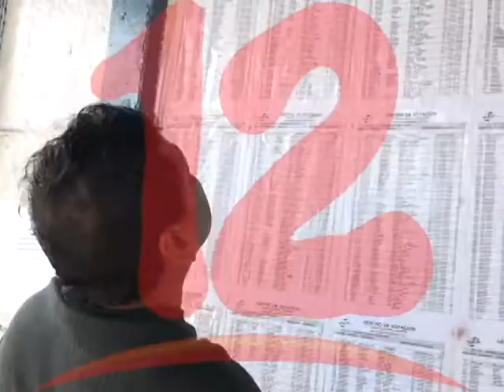“Es momento de elecciones con reformas electorales”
Urgen elecciones con reformas electorales, dijo la diputada liberal Adilia Salinas.